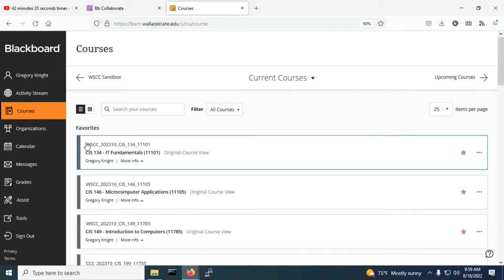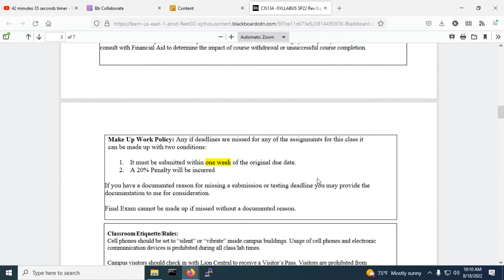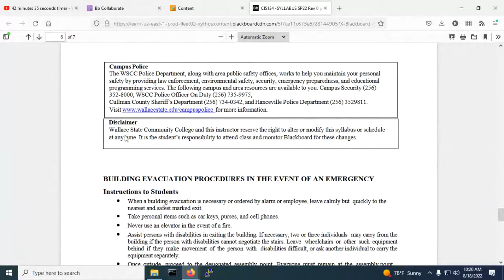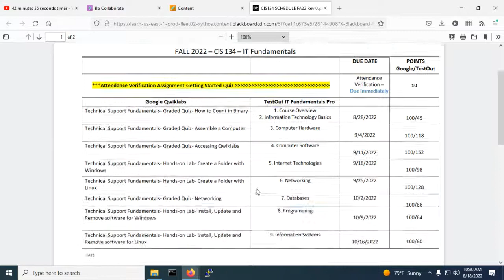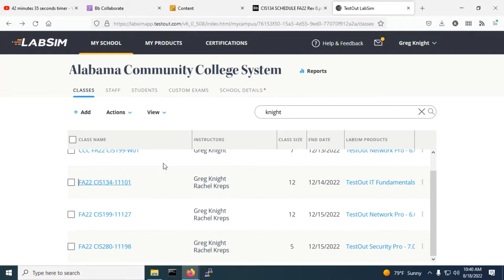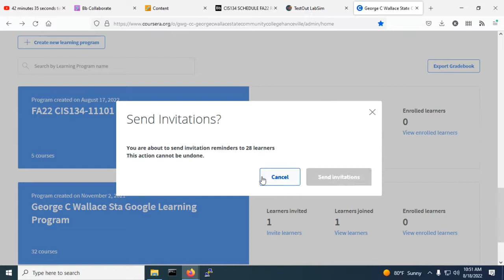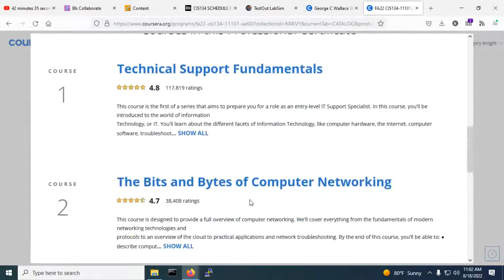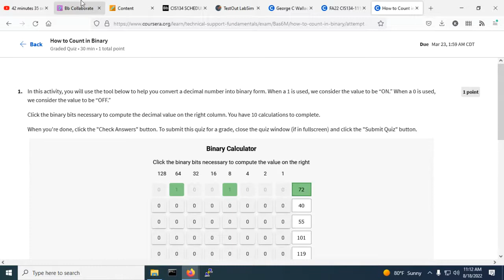CIS 134 class 1 FA22